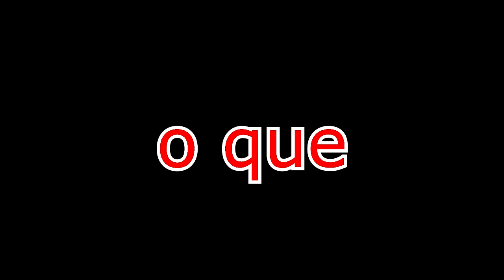Takedown Red Sabre -- O Minino Lindio -- MataMuito